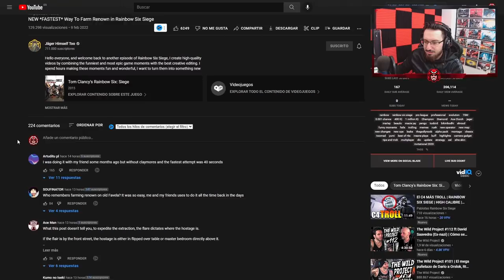Se hace un ACE a CUCHILLO #175 | Reaccionando Random Moments | Caramelo Rainbow Six Siege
✅ Se hace un ACE a CUCHILLO en este Reaccionando de Rainbow Six Siege español en High Calibre.